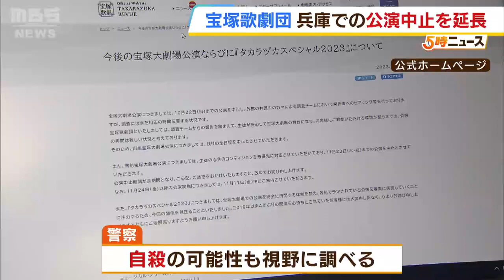宝塚歌劇団『宙組』の公演中止が１１月５日まで延長 所属俳優が急死した問題を受けて（2023年10月20日）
宝塚歌劇団の俳優が急死した問題を受け、「宙組」の公演が中止になりました。

　９月３０日、兵庫県宝塚市で宝塚歌劇団の「宙組」に所属する俳優の女性（２５）が、自宅マンションの敷地内で死亡しているのが見つかりました。警察は自殺の可能性もあるとみて調べています。

　歌劇団はこれまで、宝塚大劇場での宙組の公演を１０月２２日まで中止すると発表していましたが、弁護士らによる調査チームの聞き取りなどが続いていることから、１１月５日までの公演を全て中止すると発表しました。

　宝塚歌劇団は「生徒が安心して舞台に立ちお客さまにご観劇いただける環境が整うまでは公演の再開は難しい状況と考えています」とコメントしています。

　また、１１月１０日に始まる予定だった雪組の公演についても、１１月２３日まで中止するとしています。